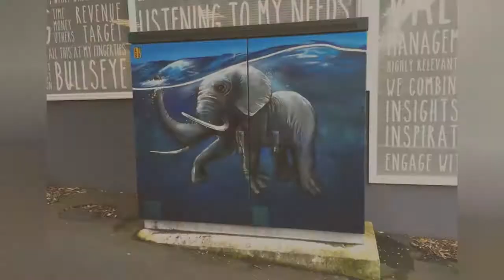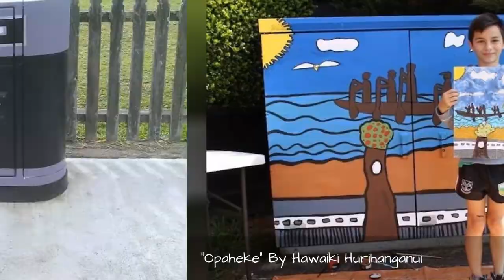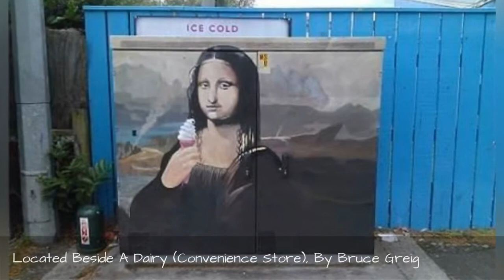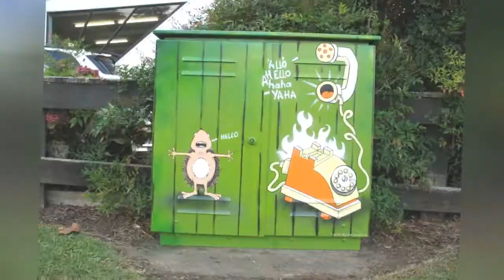New Zealand Artists Adorn Utility Boxes With Amazing Works Of Art (80 Pics) 🥰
I spied some of these cheerful boxes while out walking near my home in Auckland and they inspired me to discover more of them throughout New Zealand.A few years ago, the Keep NZ Beautiful Society and telecommunications company Chorus created a cabinet art programme to bring smiles and deter taggers.Here are some of my favs from the project.
0:00 - Intro
0:00:12 - \"Going Retro\" By Amanda Herbert
0:00:21 - Artist Shane Walker
0:00:30 - Native Tui On Wharariki Flowers (Mountain Flax) By Richard Baker Aka Popx Art
0:00:39 -  \"Cosmic Shower\" By Meghan Jackson
0:00:48 - Woven Flax And Tartan Kiwiana By Andy McCready
0:00:57 - \"Snorkelling\" By Paul Walsh
0:01:06 - \"Tuis In Aro Valley\" By David Marshall
0:01:15 - Artist Alex McLeod
0:01:24 - \"Student Cat\" By Paul Walsh
0:01:33 - Artist Anne McDonald
0:01:42 - \"The Modern Working Dog\" By Paul Walsh
0:01:51 - \"My Cat Likes To Hide In Boxes\" By Viv Walker
0:02:00 - \"Opaheke\" By Hawaiki Hurihanganui
0:02:09 - Artist Chris Newman
0:02:18 - Artist Kim Garside
0:02:27 - Artist David Marshall
0:02:36 - Kokako And Saddleback Native Birds By Kelly Jarvis
0:02:45 - \"Retro Kiwiana\" By Andy McCready
0:02:54 - Crayfish By Alex McLeod
0:03:03 - Artist Corey Harbrow
0:03:12 - \"Abstract Landscape\" By Christie Wright
0:03:21 - Located Beside A Dairy (Convenience Store), By Bruce Greig
0:03:30 - Artist Paul Walsh
0:03:39 - Native Tui And Pohutukawa Flowers By Kane Scream Smith And Emily Roberts
0:03:48 - Artist Amanda Herbert
0:03:57 - Native Huia (Extinct) And Tui By Aidan Walkbaekeen
0:04:06 - Artist Shane Walker
0:04:15 - Artist David Marshall
0:04:24 - Artist Lilah Bowers
0:04:33 - \"Parrot\" By Anne McDonald
0:04:42 - Artists Kane \"Scream\" Smith And Emily Roberts
0:04:51 - Classic New Zealand Lollies By Viv Walker